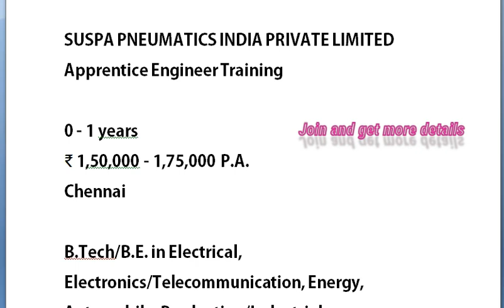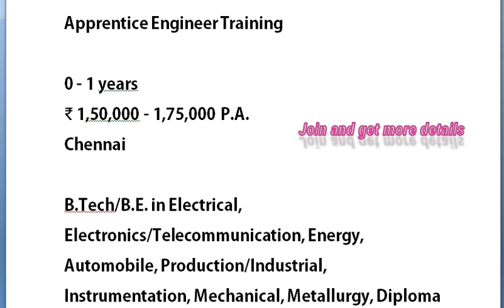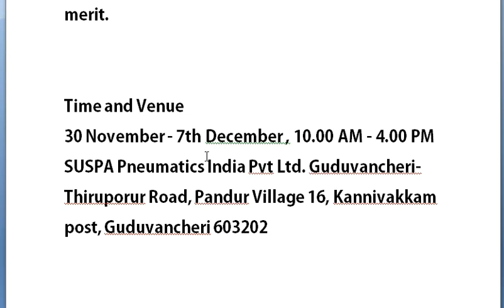B.E.Graduates / Diploma - fresher Interview - Mech,EEE,ECE,Auto,Production- Direct walk in Interview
நமது YouTube Chennal  மூலமாக பயனடைந்தவர்கள் Join Buttonsல் இணைந்து Support  செய்யுங்கள்.Thank you.

SUSPA PNEUMATICS INDIA PRIVATE LIMITED
Apprentice Engineer Training

0 - 1 years
₹ 1,50,000 - 1,75,000 P.A.
Chennai

B.Tech/B.E. in Electrical, Electronics/Telecommunication, Energy, Automobile, Production/Industrial, Instrumentation, Mechanical, Metallurgy, Diploma in Mechanical, Electrical, Electronics/Telecommunication, Engineering

Job description
Roles and Responsibilities
Term Apprenticeship in departments Production, Quality and Maintenance
2019 passed out, 2020 passed out and having provisional certificate.
Perks and Benefits
Free staff transport, free two meals a day canteen, free uniform. on successful completion of apprenticeship absorption into company roles on merit.

30 November - 7th December , 10.00 AM - 4.00 PM
SUSPA Pneumatics India Pvt Ltd. Guduvancheri-Thiruporur Road, Pandur Village 16, Kannivakkam post, Guduvancheri 603202

Another Youtube Channel for Government job Informations.